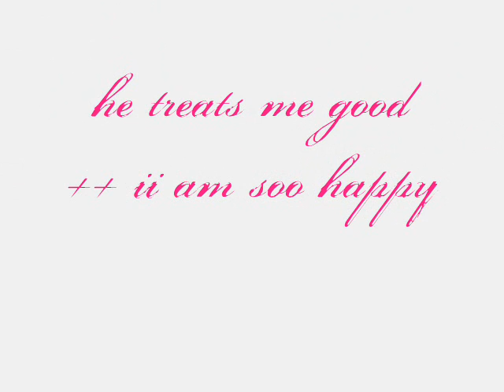Cindy & Wesley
12132004